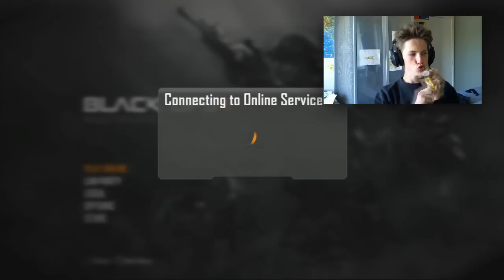MUZIEK IS LEVEN